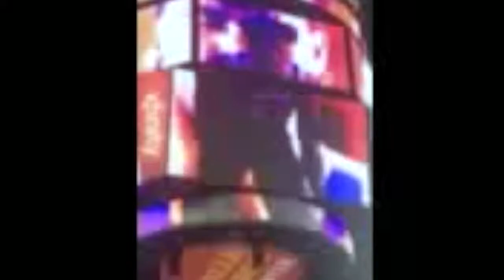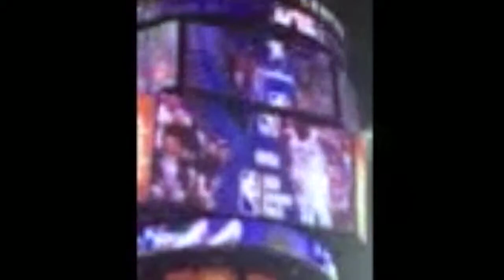sixers video 3 15 2018